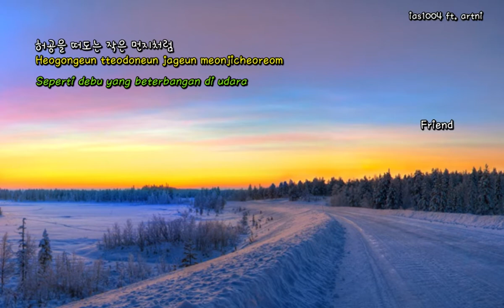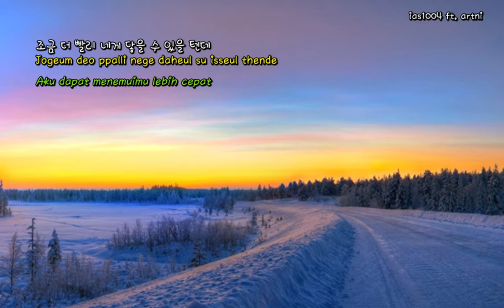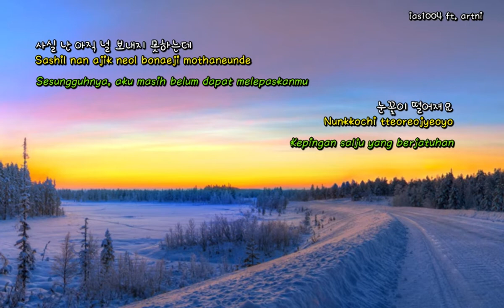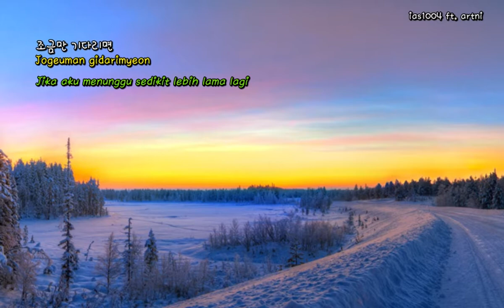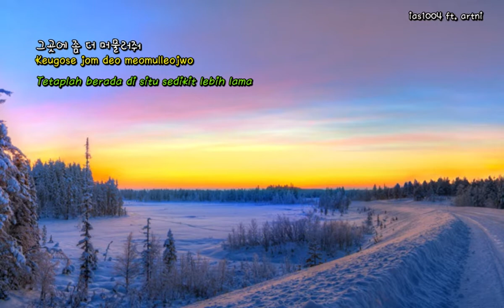BTS (방탄소년단) - 봄날 (Spring Day) (Lyrics Hangul/Romanization/Bahasa Indonesia)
Lirik dan terjemahnya dalam bahasa Indonesia. Bagi yang ingin tahu maknanya, silakan ditonton. Insya Allah bahasanya mudah dipahami dan enak dibaca karena saya menerjemahkannya berdasarkan maknanya, bukan kata per kata atau kalimat per kalimat.

• Artist: BTS (방탄소년단)
• Song: 봄날 (Spring Day)
• Album: You Never Walk Alone

"You Never Walk Alone" is a repackage of BTS' second full-length album Wings. Spring Day serves as the album's title track. The album consists of songs from Wings and four new tracks.  You Never Walk Alone is a continuation of Wings and contains stories that were not included in the previous album. The album also contains messages of hope and consolation meant to heal the youth of the generation.